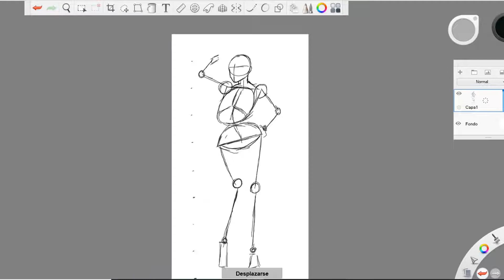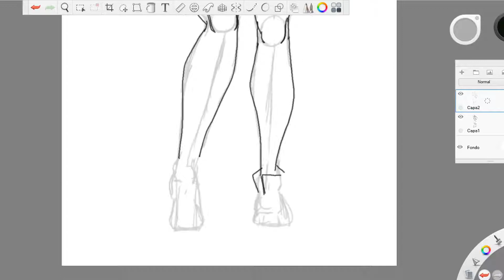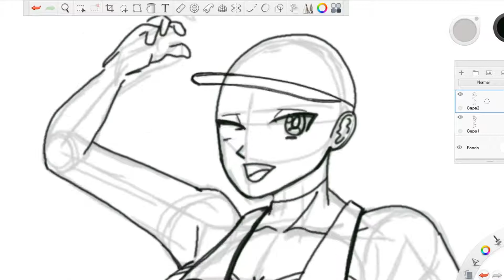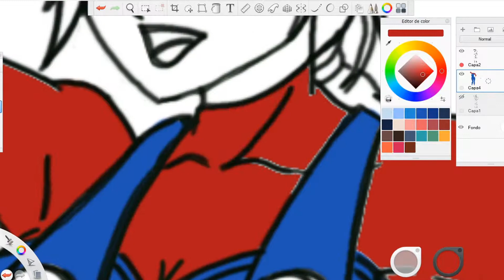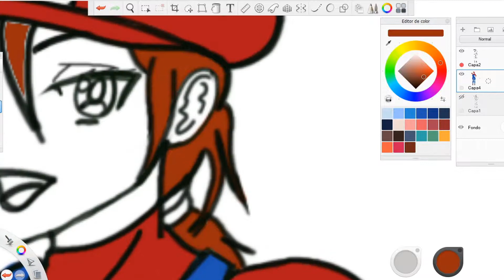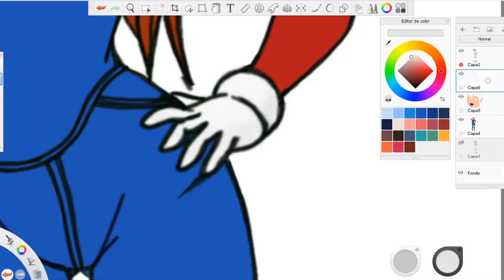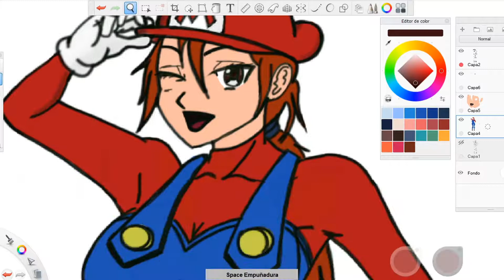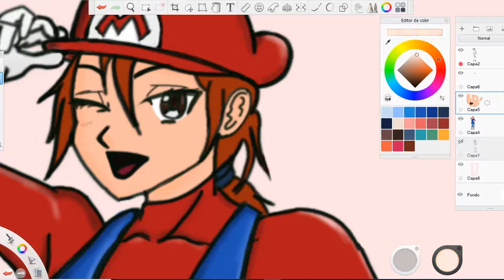Chica en Cosplay de Mario Bros. (Mario Bros Cosplay Girl) Speedpaint